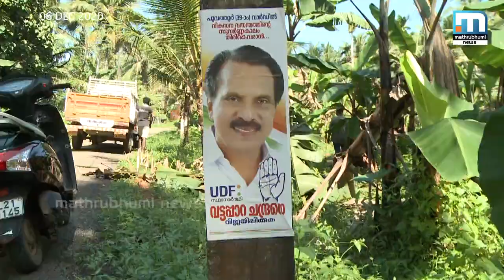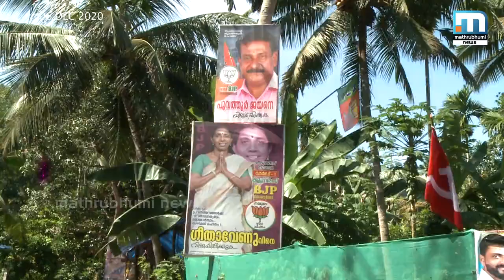നാല് പതിറ്റാണ്ടിന്റെ പരിചയസമ്പത്തുമായി ഒരു സ്ഥാനാര്‍ത്ഥി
തിരുവനന്തപുരം: നെടുമങ്ങാട് നഗരസഭ സ്ഥാപിച്ചപ്പോള്‍ മുതലുള്ള മത്സര പാരമ്പര്യമുണ്ട് ഒരു സ്ഥാനാര്‍ത്ഥിയ്ക്ക്. പൂവത്തൂരിലെ യുഡിഎഫ് സ്ഥാനാര്‍ത്ഥി വട്ടപ്പാറ ചന്ദ്രന്റെ പോരാട്ടത്തിന് നാല് പതിറ്റാണ്ടാണ് പഴക്കം. ഏഴ് വര്‍ഷക്കാലം നഗരസഭ ചെയര്‍മാനായിരുന്ന ചന്ദ്രന് ഇത്തവണ കടുത്ത മത്സരമാണ്.